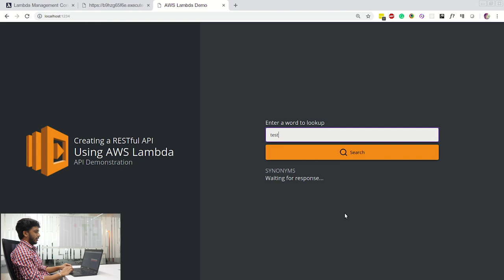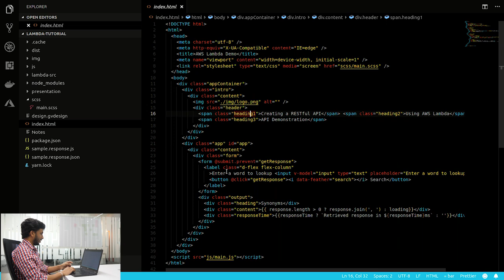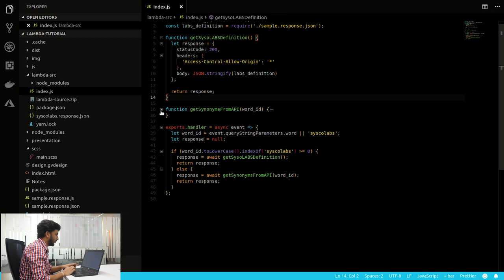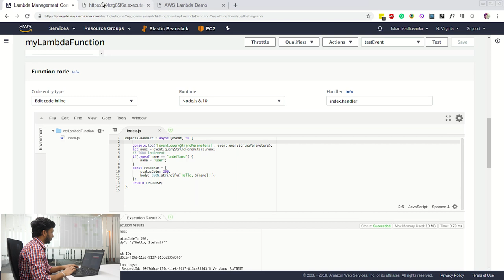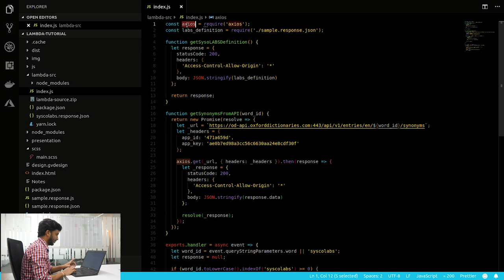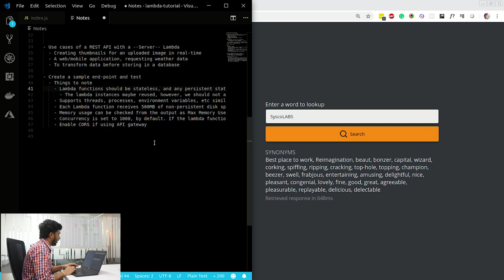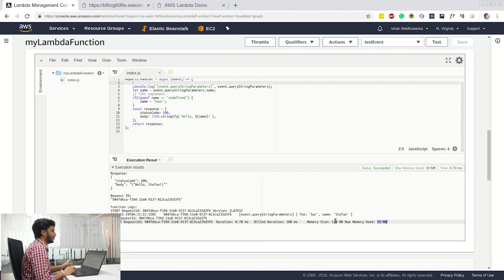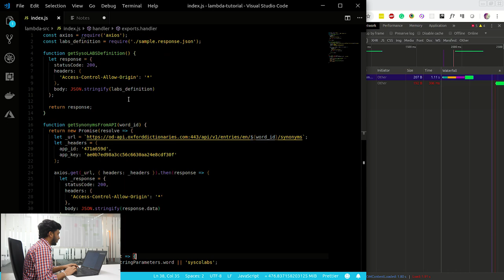Creating a REST API Using AWS Lambda (Part 2) || Sysco LABS Tutorials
Following Part 1 of Ishan's tutorial on how to create a REST API using AWS Lambda, Part 2 digs deeper and explores how to use a lambda function to encapsulate the secret keys from the user whilst still making the API code happen.